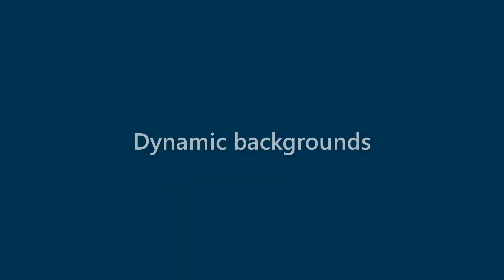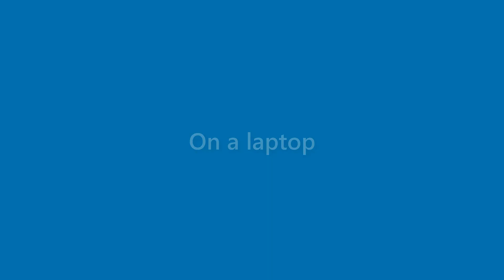Marianne Strickland - appearance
Name Look - Marianne Strickland - appearance. In this video we present "Marianne Strickland" name look and feel in various scenarios.
This video will cover:
How does "Marianne Strickland" look as a personal letterhead?
How does "Marianne Strickland" look on a business card?
How does "Marianne Strickland" look on a computer/laptop screen?
How does "Marianne Strickland" look with different background colors?
How does "Marianne Strickland" look with various fonts?